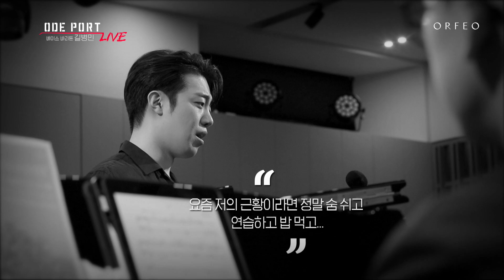[ODE PORT LIVE] 베이스바리톤 길병민 - 진달래꽃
[오드포트 라이브 베이스바리톤 길병민 - 진달래꽃

HCN 228번